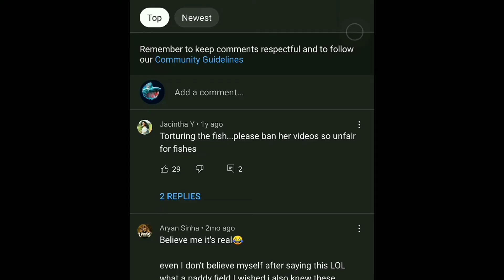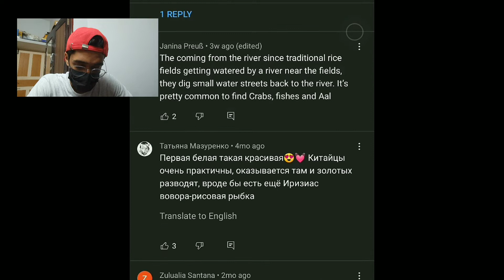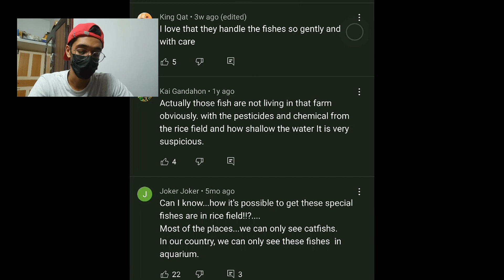[ First Video ]Is this video real or fake....?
വീഡിയോ മുഴുവനായും കണ്ട് അഭിപ്രായങ്ങൾ കമ്മെന്റുകളായി അറിയിക്കണേ!!!  💖

ഇത് എന്റെ ആദ്യത്തെ വീഡിയോ ആണ് അതിനാൽ ദയവായി സപ്പോർട്ട് ചെയ്യുക❤💙